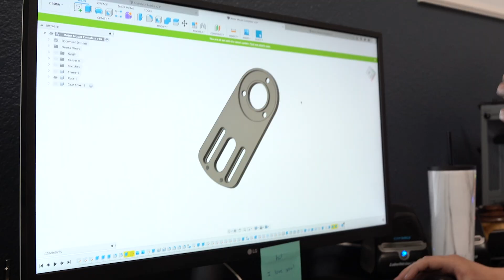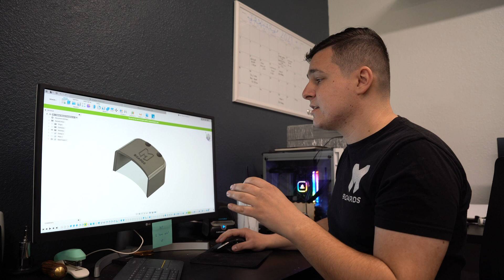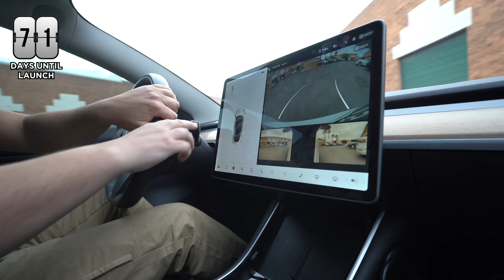Production Electric Skateboard: Custom ESK8 Trucks Are Done ✅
Favorite Electric Skateboard Parts
Favorite Filmmaking Gear

Today we take a look at the design and manufacturing process for our custom Electric Skateboard trucks that will be used on our Production Boards set to be released in March of 2021.